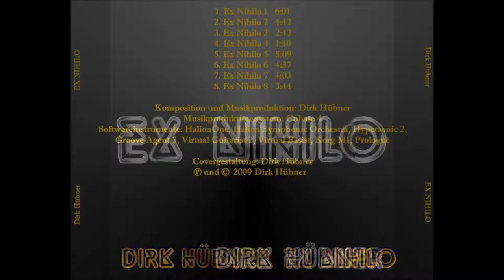EX NIHILO 3 - Musik - Dirk Hübner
Empfehlung: Kopfhörer